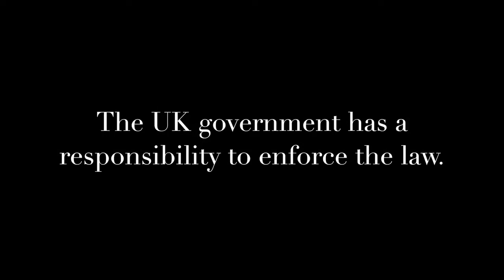CAMPAIGNING FOR CHILDREN DURING ELECTIONS 2017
ELECTIONS 2017- Highlighting the need for councils to adhere to the law. I was directly involved in the researching, connecting with parents and children to create this video in 2017. Thanks to Mark Isherwood AM - chair of the autism group in Welsh Government, Janet Willicott, Karen and everyone involved who shared their stories.